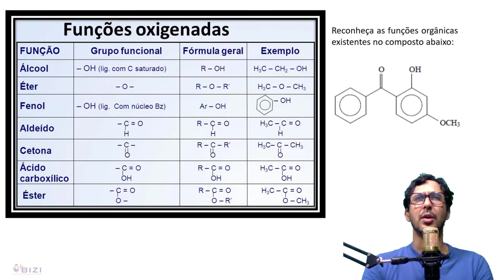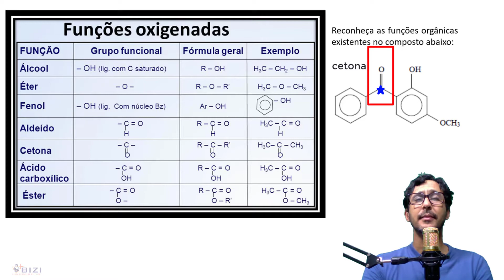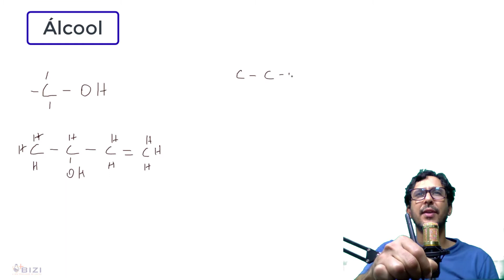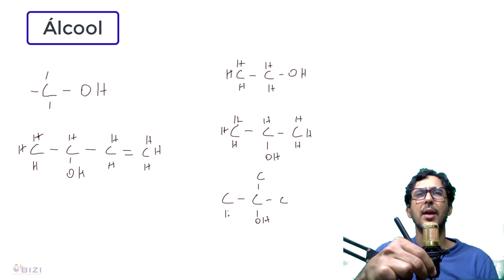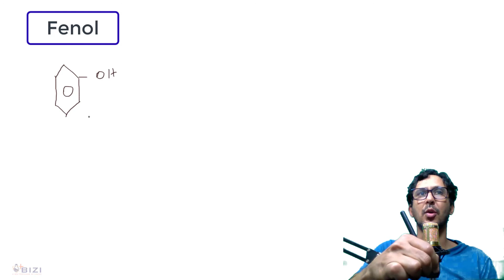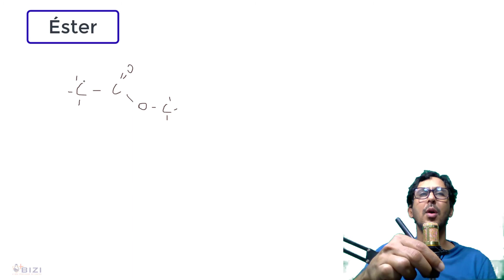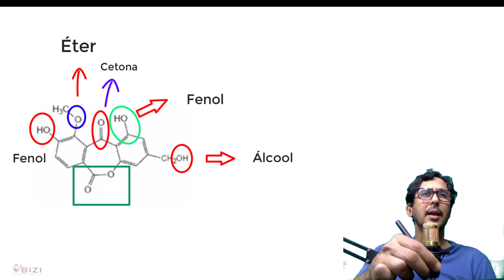Funções Oxigenadas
Recinhecimento das funções oxigenadas nos compostos orgânicos